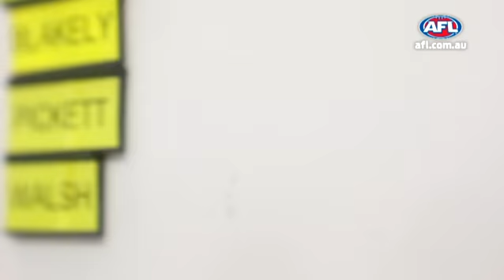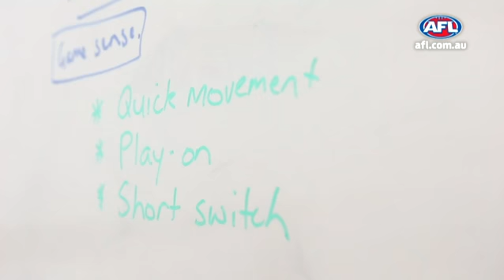Going Places - Jarrod Pickett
Get to know one of the most exciting players in this year's NAB AFL Draft.